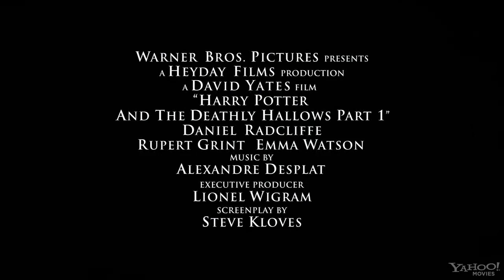Harry Potter and the deathly hallows Part 1 - Behind the Scenes